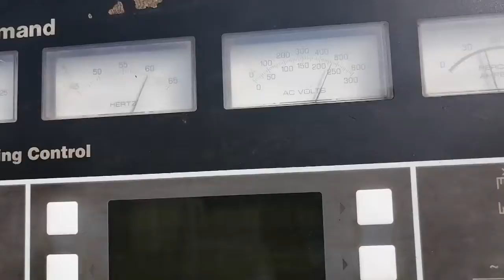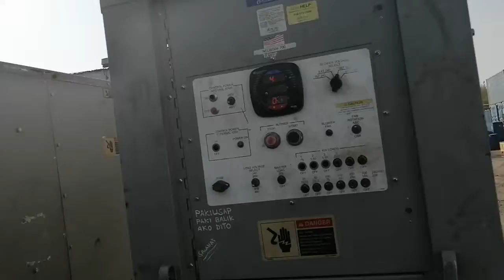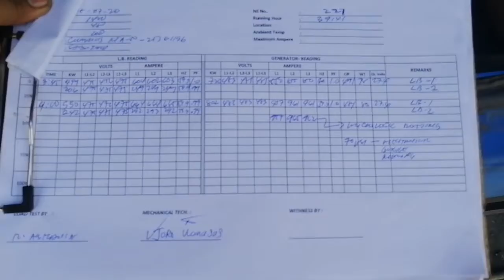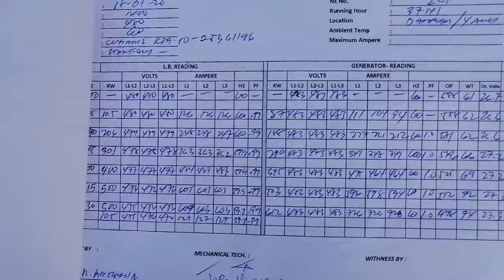KTA50 NEW GENERAL OVERHAUL LOADBANK TESTING 805 KW DONE